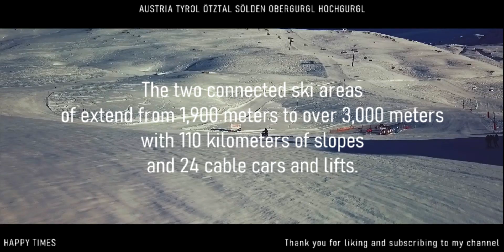ÖTZTAL SÖLDEN HOCHGURGL AT THE TURN OF THE YEAR 2024 PRESENTS ITSELF FROM ITS MOST BEAUTIFUL SIDE